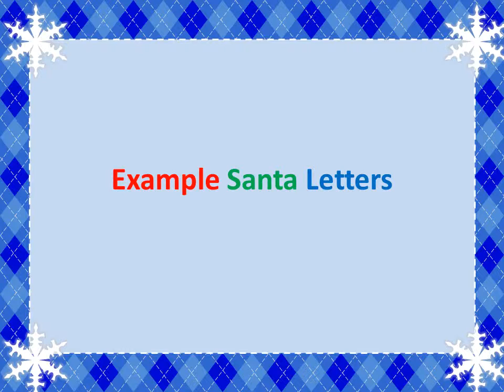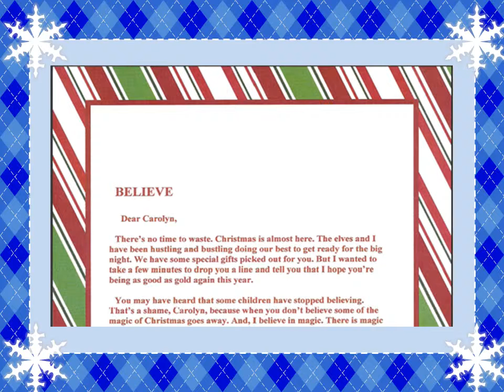Christmas Letters From Santa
Your child can recieve a Christmas letter from Santa  postmarked from the North Pole.

Children love to receive letters written personalized just for them during Christmas from Santa. Bring the holiday excitement from Santa to your house. Kids of all ages will appreciate Santa acknowledging them at Christmas time. Send a Santa letter to every child you know.